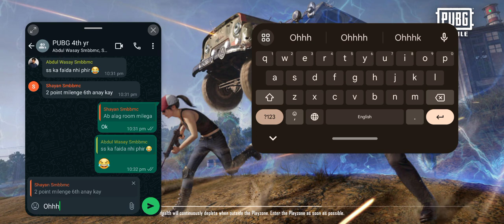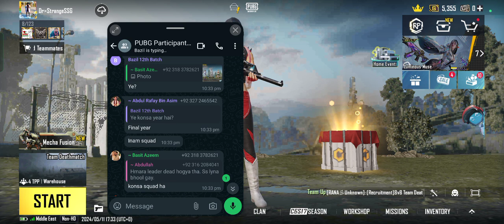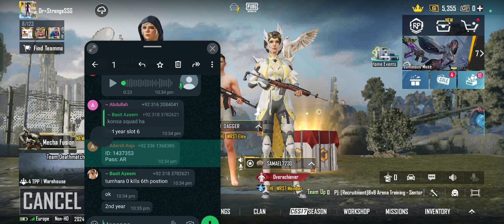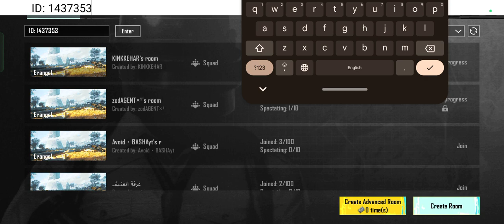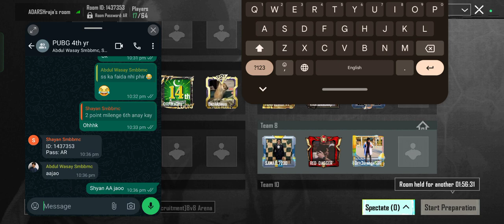11-05-2024 2nd Match University Tournament PuBG Live Streaming